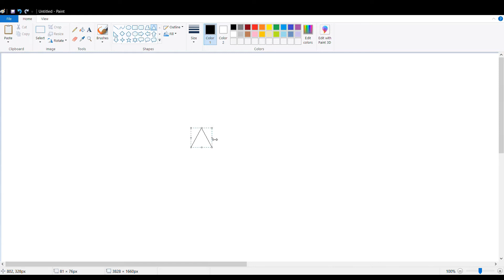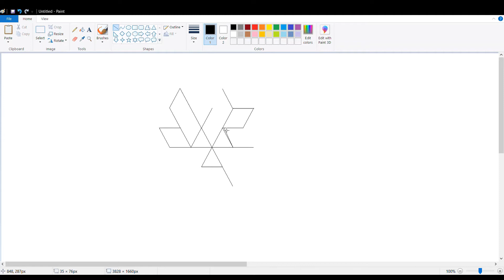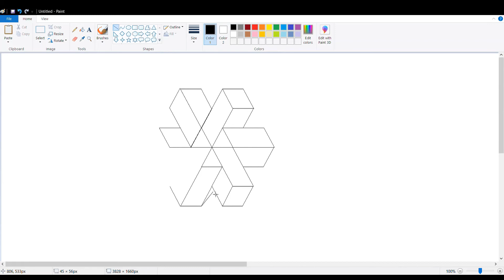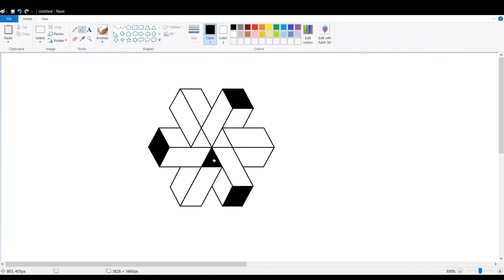3D Impossible shape in paint